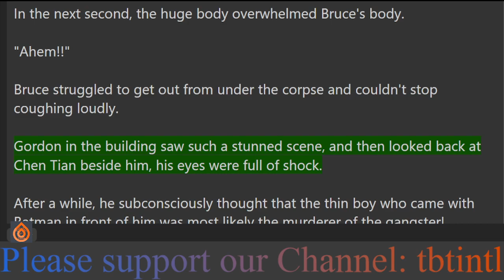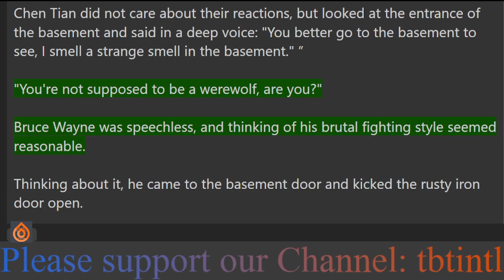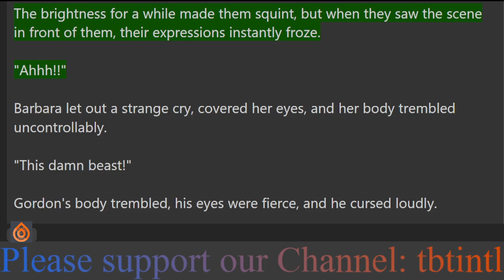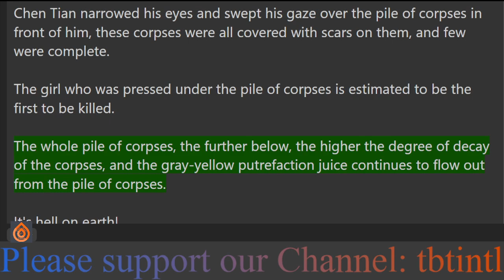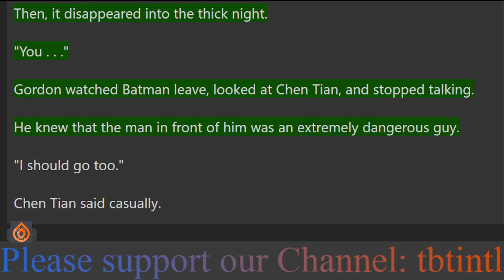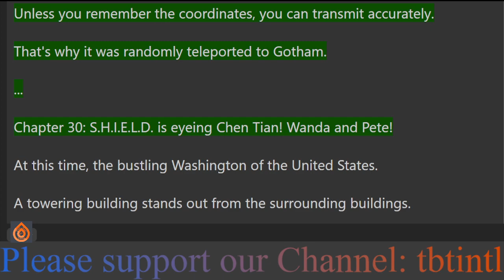Miman: All-knowing and all-powerful starting with the elderly Uncle Wolf 25